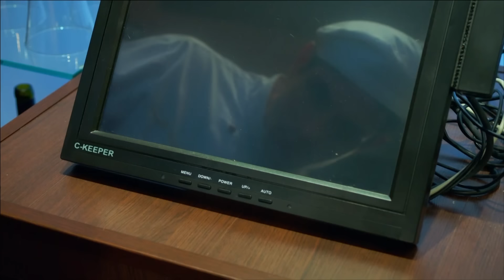A Cozinha | Episódio 2 | Filme romântico em Português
Você acredita que comida pode controlar o mundo?

Maxim Lavrov, um chef em ascensão, acha que sim! Ele está prestes a realizar seu sonho: trabalhar em um dos restaurantes mais badalados da cidade!

Mas a cozinha do "Claude Monet" não é um paraíso fácil! Conquistar o respeito do chefão é uma batalha árdua, cheia de desafios divertidos e inesperados.

E aí, será que Maxim vai conseguir  impressionar todo mundo com suas receitas e habilidades?  E o que será que ele vai descobrir sobre amor e amizade nesse ambiente frenético?